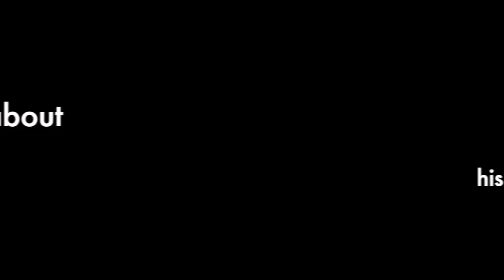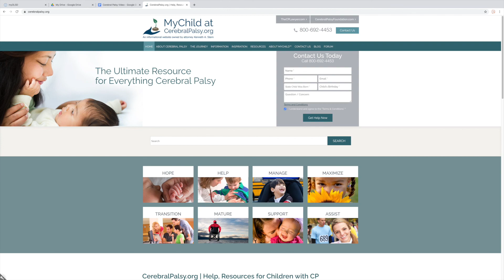Cerebral Palsy PSA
Sadie and Kiera inform us about the condition Cerebral Palsy.